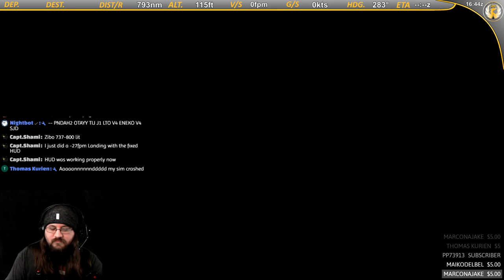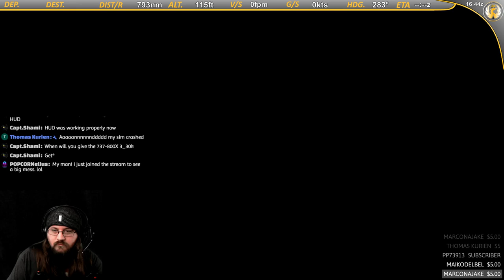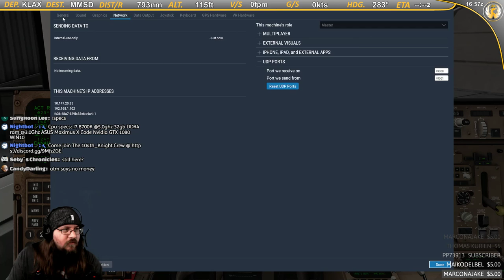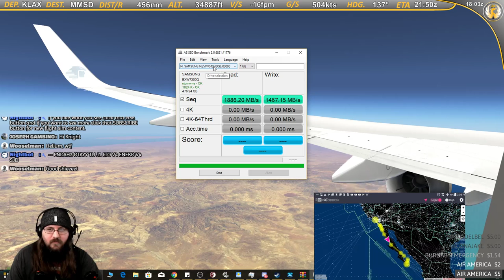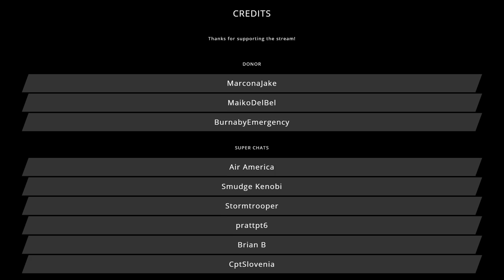X-Plane 11 | B752 B732 | MEH....HE....CO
Nightbot commands:

!rules
!addons
!plugins
!gear
!route
!specs
!links

Monthly King of the Awesomeness:  MacVision-3D

List of AWESOMENESS:

David Greiner
Yasir Soleja
Emir Zakky
RKW1138
Lyle Paradise
Thomas Kurien
Rico Lie
MacVision-3D
Fallen
Dave Crombleholme
Adam von Gaertner
Odin Morris
Robert Higgins
Supra2424
Michael Zurek
fakeeeeeeR
Zach Watroba
Ben Morrison
Sneaker Fleet
JIIMY
WxRob87
Saturn20
Kristoffer Thorsheim
Stephen Smith
MoMedia
Marco ten Haaf
PhalusXXXL
Mark Dayton
Avid Aviator
CptCanada
R1 Aviation
Keeley Jones
WolfPack_gamin
Unsigned Music Artists
Lauro Prates
Matty Asquith
Louis Castro
Casper Buys
Stormtrooper
Eagle51
Drew Mooney
Dan Berry
Jerry Kotvasz
Moses Mwaura
104th_Maverick
Mark Groves
Jaron Cohen
Alex Deveaux
Davin Crawford
Stephen Sullivan
Dirk Pitt
M A
Stubz
brandon spann
Boxin
hdorsaint
Brett Roberts
Alex Deveaux
Mark O
Robinson J. Santana
Mark Erasmus
Ginger
Piotr Holowczak
Marco Weinhauer
ExTReME
James Purcell
Drone Journey
TBM Life
Derick Hornby
skyflight
Espsta
American Aviator #2
Baconator Aviator
Glu_Glukan
JackHolmes
MambaGator Gaming
Firestorm108
Fly With Me
Zack W.
Paul Cassidy
Hobbit Airlines
Nick Huck
SqueezeThatLime
BrianB
Michael Nicholson
Maiko Del Bel
Gabriel Castillo
GvR
Matthew Thacker
Hayden Hargleroad
Norwegian Captain
SimAviation
Francis
JudeGaming UK
Bill Clinton is a rapist
Andrew Masse
Marcelmeier85 & Matthias
Francis
DenisLacasse
NoFloaties
YourNickname
GoAround
SimCaptainMike
FramesWeNeedFrames
Someone
HansDampf
I am who I am
MaryFromTheHouseInTheWood
prattpt6
Alberto Delgadillo
Justin Sison
Bubi
Michael Neuser
CaptainCavo
George Foster
Michael Z
Vienna Plane Spotting
Operator_Headspace
Sean casas
Dayson McKnight
Lucas Clementsen
Orbit2
brandons270
CJ HOLLISTER
christopherchaplin
Bubib5
YourDaddy
MonkeysWings
Stefan Palka
Ben Nevins
Royaljake11
Buschwick
DYLTHEGAMER
A
Xplane1972
Donaty
Swiftbane
Crazyeyeskillerclown Hazamataz
Sugleknug
TheRoofManL
Viceroyal
StreetSharKen XD
Ben Pohl
Electricgaming
rosschater
Richard
MIYOSHI_KOUKOU
Michael Z
JuniorAviator
Abdullah_salem

Cpu specs:
I7 8700k @5.0ghz
32gb ddr4 ram @3.0ghz
Nvidia GTX 1080
TrackIR 5
Saitek Yoke
Thrustmaster Warthog
Thrustmaster MFD's

X-Plane Add-ons:
FlyJsim 727 732
FF320
Toliss A319
IXEG 733
SSG 747-800i
XEnviro
XPRealistic Pro
Xcamera